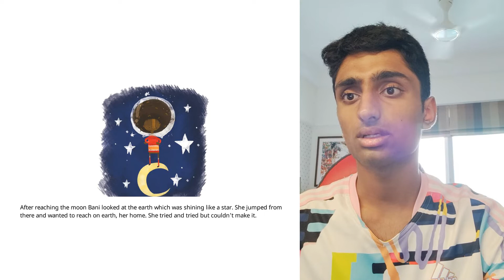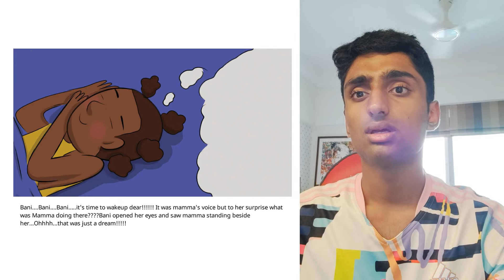A Story A Day | Bani on the Moon | Sanjay Sriram